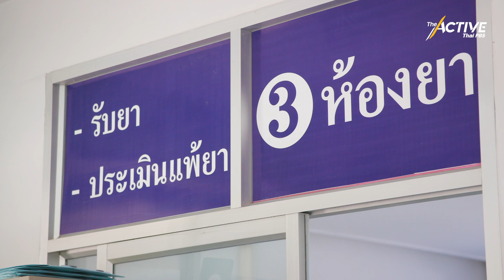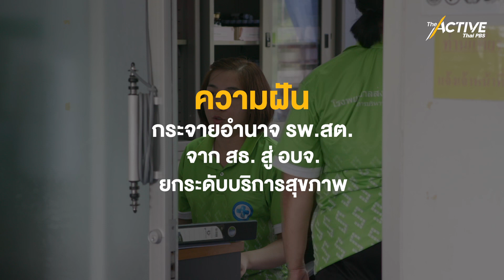ความฝัน-ความจริง กระจายอำนาจ รพ.สต. : The Active (8 ก.ย. 2566)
ผ่านมาครบ 1 ปีแล้วสำหรับการถ่ายโอน รพ.สต. กว่า 3 พันแห่งจาก “กระทรวงสาธารณสุข” ไปอยู่กับ “องค์การบริหารส่วนจังหวัด” ท่ามกลางความหวังว่าการกระจายอำนาจครั้งนี้ จะทำให้บริการสาธารณสุขแก่ประชาชนได้ดีขึ้น
แต่เสียงสะท้อนจาก รพ.สต.บางส่วนที่ถ่ายโอนไปแล้วกลับสวนทาง พบข้อติดขัดทั้งระเบียบการเงิน การจัดซื้อจัดจ้าง และปัญหาบุคลากรขาดแคลน ผอ.รพ.สต.ต้อง แบกรับ และแก้ไข
The Active ลงพื้นที่สำรวจปัญหาและแนวทางการแก้ไข จากการถ่ายโอน รพ.สต. ที่จังหวัดสกลนคร